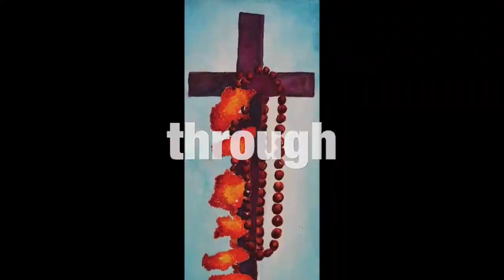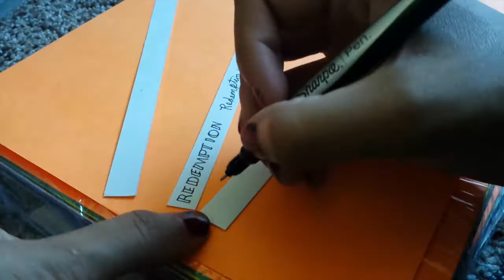Because You Asked - Redemption and My Women Figures - Art and Life Talk (Personal Beliefs?)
I discuss the idea of redemption as I create some artwork that will be sent to a group of women.

- Felicia Follum (hehe that's me)

Richland, WA
99352